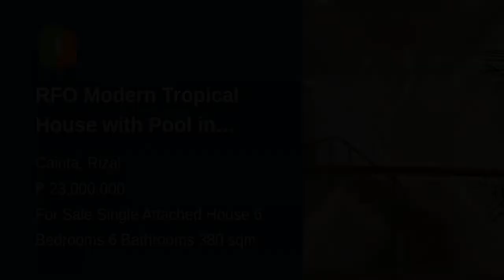RFO Modern Tropical House with Pool in Cainta Rizal near BGC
House Type: Single Attached House
Number of Bedrooms: 6
Number of Bathrooms: 6
Floor Area in sqm: 380 sqm.
Lot Area in sqm: 204 sqm.
Number of Floors: 2
Number of Car Parking Spaces: 2